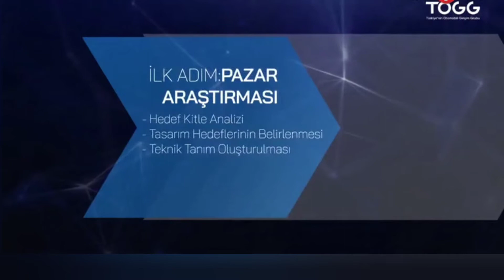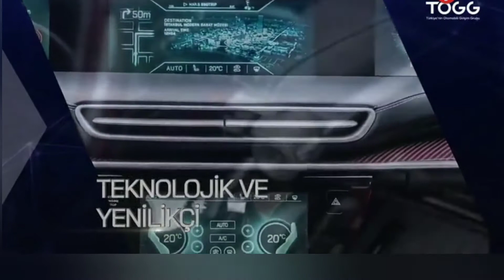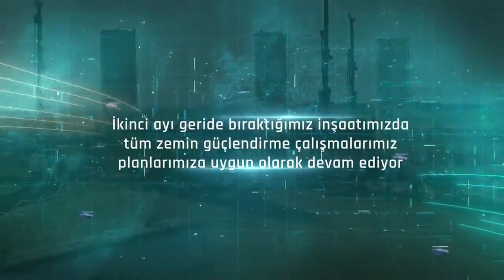Togg Türkiye'nin Otomobili Videosu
Togg üretim planlaması tasarım süreci ve fabrika inşaatına ait en son gelişmeleri gösteren video.  TOGG'dan yeni haber var: Kritik gelişme duyuruldu!

Yerli otomobil TOGG'da kritik bir gelişme yaşandı. TOGG hesabından, "Gemlik Tesisimizde üst yapı inşaatı için Ocak ayında 220, toplamda 1.500 personel istihdam edilecek" mesajı paylaşıldı.